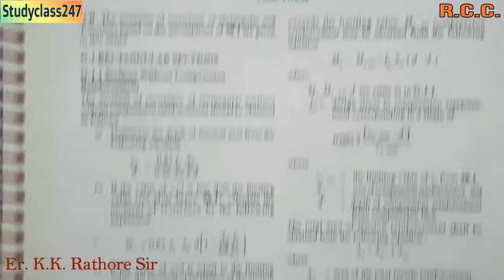Singly Reinforced Beam|| RCC ||LSM Numerical 1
Find the moment of resistance of a beam 250 x 500 mm effective, reinforced on tension side with four 20 mm Ø bars. Assume concrete M 20 and mild steel.

rcc l.s.m.
rcc limit state method
rcc beam
rcc singly reinforced beam
rcc singly reinforced section
rcc rgpv
rcc bteup
rcc ssc je
rcc vyapam
rcc peb
rcc civil
rcc rgpv
rcc bteup
rcc btech
rcc be
civil rcc
diploma civil
civil diploma
rgpv diploma
diploma rgpv
diploma bteup
bteup diploma
what is rcc
rcc kya hai
rcc in civil engineering
btech in civil engineering
be in civil engineering
neutral axis
limiting neutral axis
maximum neutral axis
moment of resistance
beam design as per IS 456 2000
gateacademy
rrc gate
rcc ese
rcc rgpv
rcc bteup
rcc diploma
rcc polytechnic diploma
rcc civil
rcc madeeasy
beam of rcc
rcc ssc je
rcc ssc junior engineer
rcc books
rcc standard books
rcc bhavikatti
rcc bc punmia
rcc ashok kumar
rcc raju
rcc design
rcc booster
rcc capsule
rcc handbook
rcc yct
rcc youth publication
rcc previous year paper
rcc previous year questions
beam ki design
beam design kaise kare
singly reinforced beam kya hai
what is beam
best rcc lecture
rcc most viewed lecture
bteup
rgpv
rgtu
rajasthan civil engineering rcc
up civil engineering rcc
mp civil engineering rcc